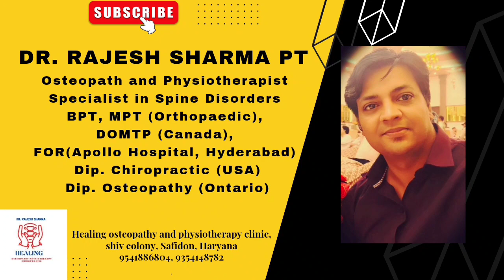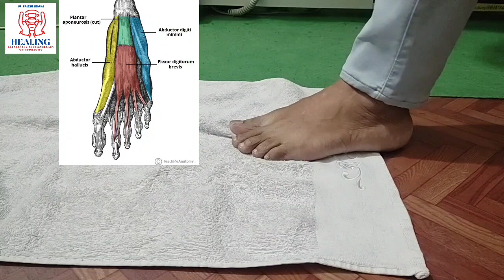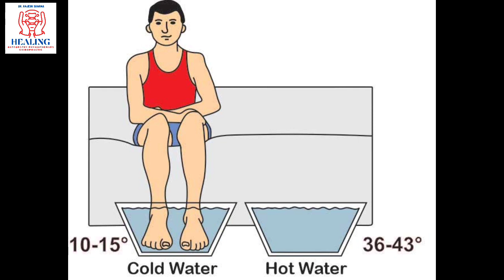Best Heel Pain Exercises !! एडी के दर्द के महत्वपूर्ण व्यायाम !! Plantar Fasciitis exercise in Hindi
आज की इस वीडियो में हम आपको Heel Pain के लिए बहुत ही important Exercises  बताने जा रहे हैं । यह एक्सरसाइज किसी भी तरीके के होने वाले Heel Pain चाहे वह Plantar Fasciitis हो या कोई और कारण हो सभी में लाभदायक है। Heel Pain की वजह से हमारा चलना फिरना बहुत ही मुश्किल हो जाता है जब हम सुबह उठते हैं तो सबसे पहले जब पैर नीचे रखते हैं तो हमारी एडी के अंदर बहुत ही तेज दर्द महसूस होता है जिसकी वजह से हम चल फिर नहीं पाते हैं।जब हम थोड़ी देर चलते हैं उसके बाद पैर का दर्द थोड़ा कम हो जाता है और हमारे लिए चलना थोड़ा सा कंफर्टेबल हो जाता है तो इन एक्सरसाइज से हम होने वाले सभी तरीके के हील पेन को ठीक कर सकते हैं यह एक्सरसाइज आपको तीन से चार हफ्ते तक निभाकर करनी है एक्सरसाइज करने से पहले आपको Contrast Bath जरूर करना है।

2 हफ्ते तक एक्सरसाइज करने के बाद भी आपको किसी तरीके का आराम महसूस नहीं होता है तो आप अपने आसपास के किसी क्वालिफाइड फिजियोथैरेपिस्ट को दिखा कर आप अपनी एडी के दर्द का इलाज जरूर करवाएं।

Healing osteopathy and physiotherapy clinic, shiv colony, Rampura nahar pattri, near samrat hospital, safidon, Haryana